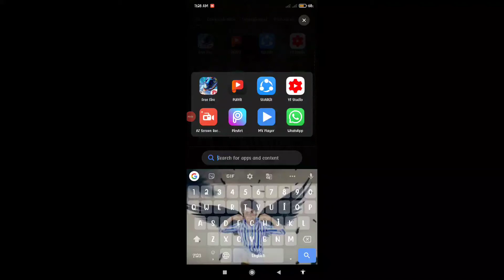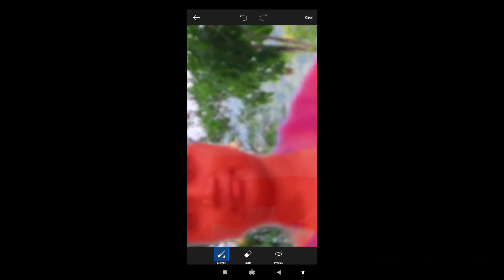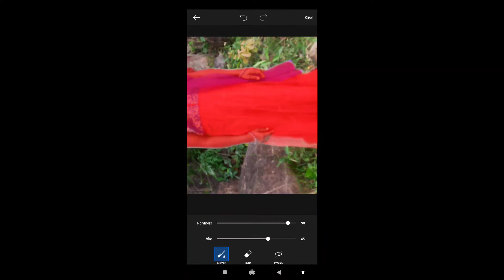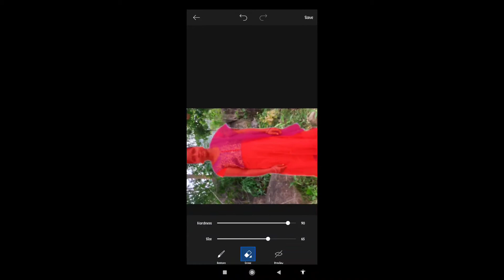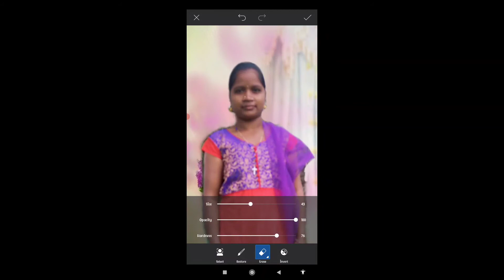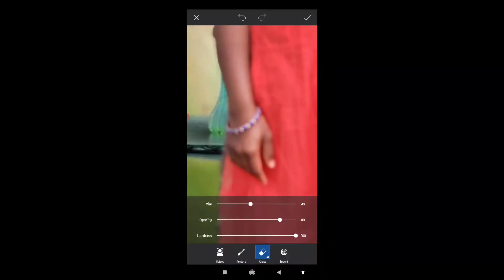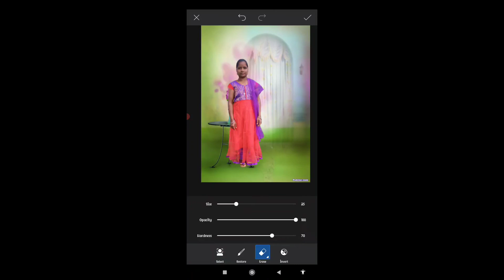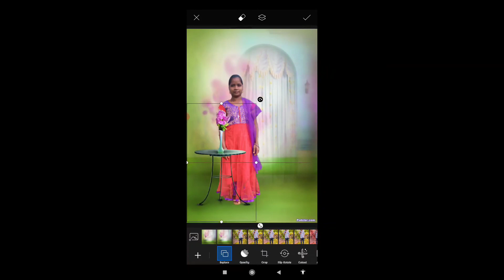lovely photo editing PicsArt#viral#